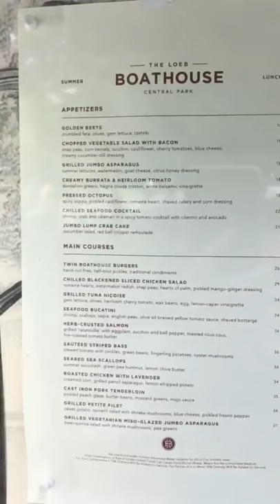Central Park Boathouse, NYC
Today I take you into the The Loeb Boathouse at Central Park and I also show you how to get a rowboat 🚣